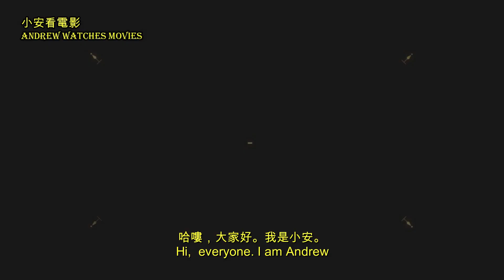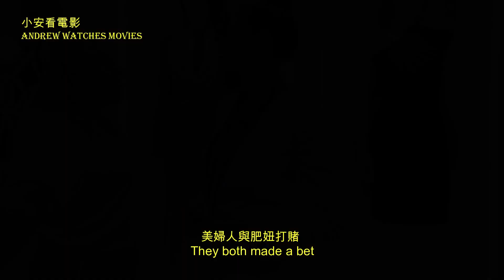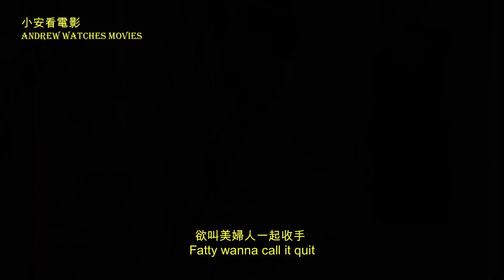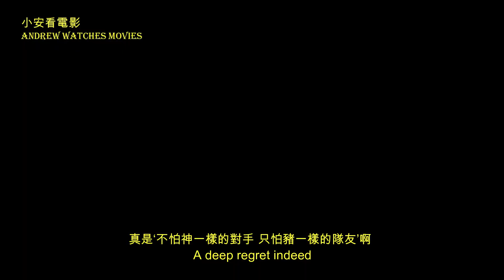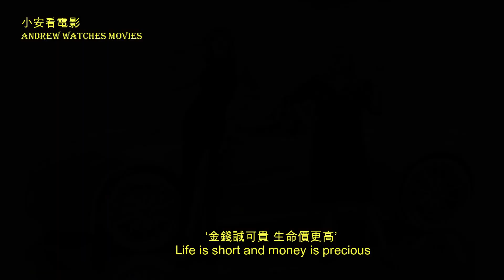🥤電影快評🥤《詐騙女神》 別被受騙！ 【小安看電影】Review ‘The Hustle' 【Andrew Watches Movies】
戲名：The Hustle, 《圓美大盜(港) / 詐騙女神(臺) / 偷心女盜》
年份：2019年 5 月
導演: 克裏斯·艾迪生
編劇: 斯坦利·沙皮羅 / 保羅·海寧 / 戴爾·勞納爾 / 雅克·舍費爾
主演: 安妮·海瑟薇 / 蕾蓓爾·威爾森 / 蒂姆·布雷克·尼爾森 / 艾利克斯·夏普 / 羅非洛·迪格托勒 .
類型: 喜劇
制片國家/地區: 美國
語言: 英語

Title: The Hustle
Date: 2019 May
Director: Chris Addison
Screenplay: Stanley Shapiro, Paul Henning, Dale Launer, Jac Schaeffer
Cast:  Anne Hathaway, Rebel Wilson, Alex Sharp
Genre: Comedy / Love / Criminal
Country/Area: US
Language: English